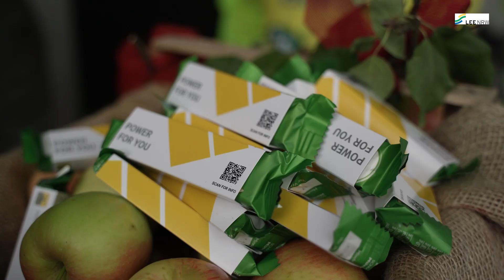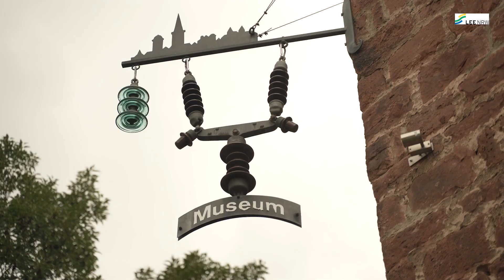Die Energiewende erFahren 2023 - Tag 6